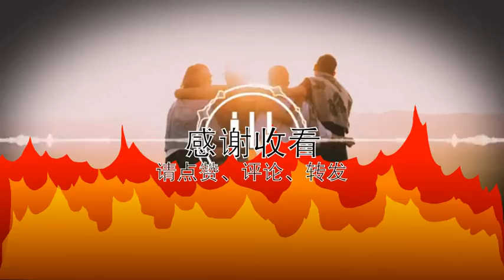坐上海地铁手机请勿开免提